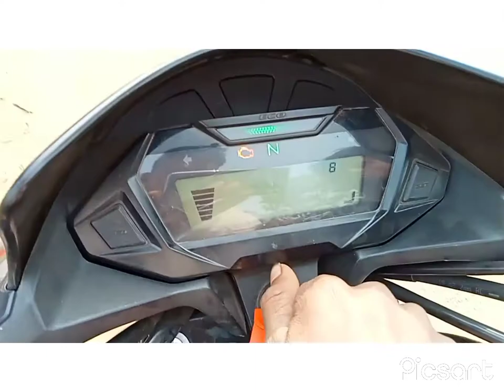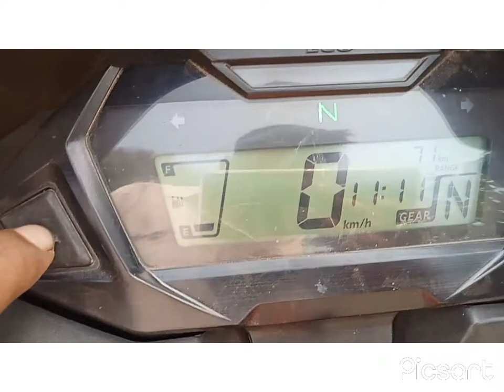Honda sp 125 xhaust modifie review